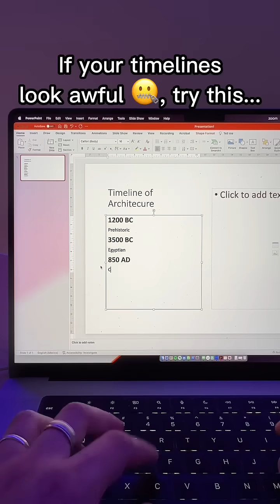How to make an AWESOME TIMELINE in PowerPoint